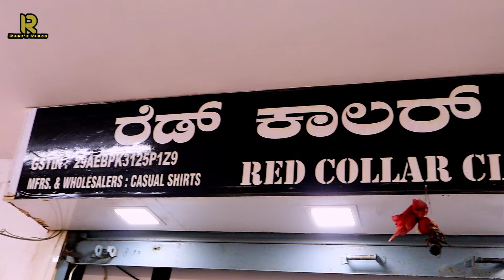Rs.225/- Bangalore Wholesale Shirt Market / Original Branded Shirts / Bangalore Wholesale Market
SHOP DETAILS:
Red Collar Clothing
ADDRESS:
Shop no 22, 2nd Floor, Sharieff & Jain tower, Sultanpete Main Rd, near Raghavendra Hotel, Bengaluru, Karnataka 560053